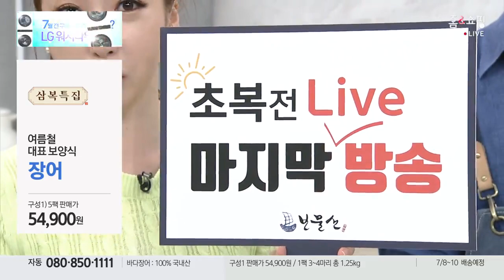보물선포차안주세트(지자체)